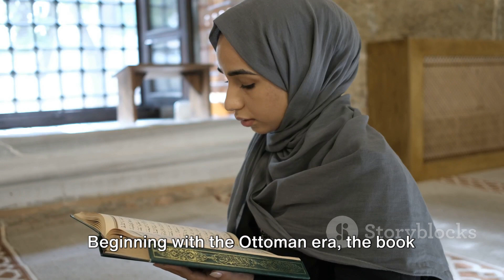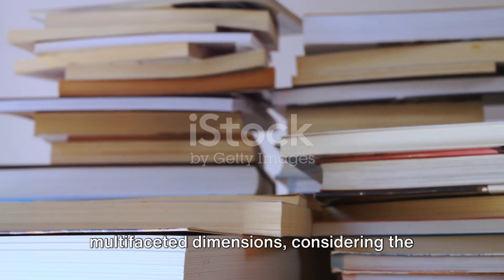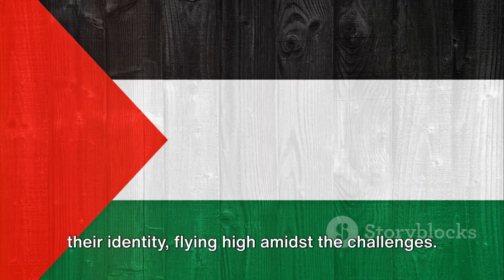Unraveling Palestine: A Journey Through Time